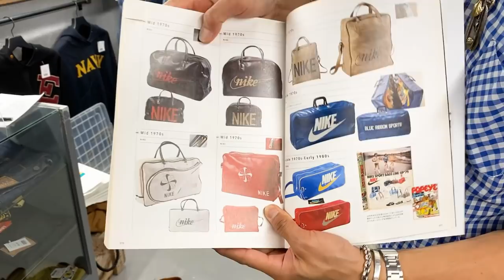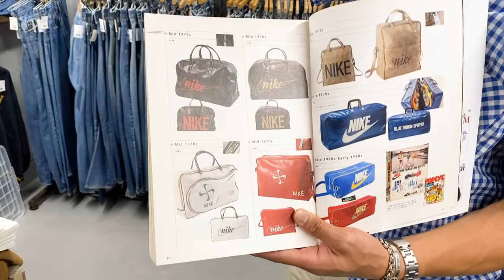【 ベルベルジン webstore 掲載！ナイキクロニクルON BOOKのバッグ×３つご紹介・雰囲気抜群リーバイス501BIGE×３本・肌寒い時に使えるパタゴニアのナイロンジャケット他多数ご紹介！！】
藤原 裕
なで肩

東京・原宿のヴィンテージショップ〝BerBerJin ベルベルジン〟店長・藤原 裕による「ヴィンテージデニムアドバイザー藤原裕チャンネル」のサブチャンネルです

毎日のように入荷するヴィンテージ古着を
よりフレキシブルにご紹介していきます！